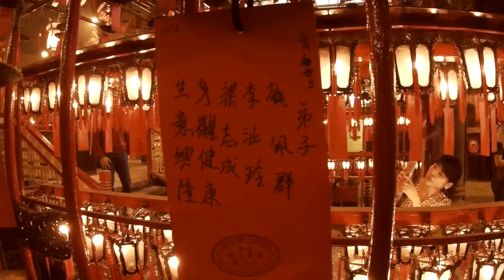Git2 in Hong Kong (La mia Git2 a Hong Kong)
Git2 in Hong Kong (La mia Git2 a Hong Kong) 1920x1080P 60 fps white-balance = cloudy,  stab gyro = ON
Marzo 2016 Victoria Harbour - Central - Man Mo Temple - Kowloon Park - Mongkok